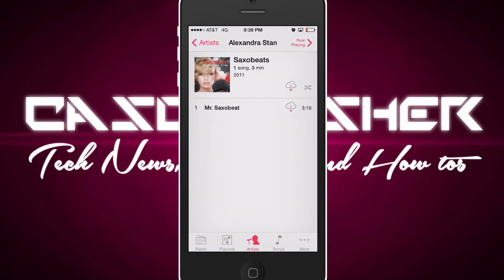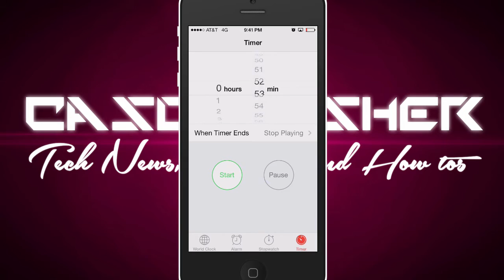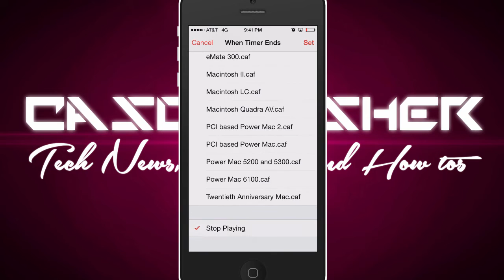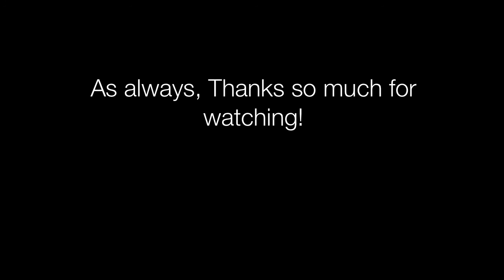iOS Basics: Set a Sleep Timer for the iOS Music App! iPhone, iPod, and iPad iOS 7+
On today's episode of iOS Basics, I will show you a little-known feature of iOS, setting a sleep timer for the iOS Music application! Thank you for your support!